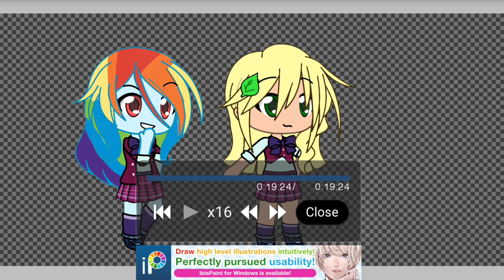Making Behind The Scenes Edition Shadowbolts Rainbow And Applejack